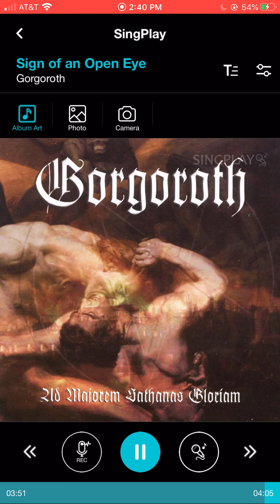Gorgoroth - Sign of an Open Eye (Daycore)